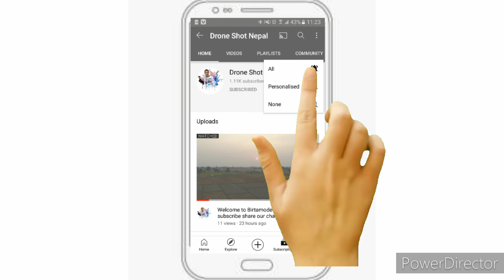WELCOME TO TOUKHEL,GODAWARI from next vdo their will be vlog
movolgs@TechnoGamerzOfficial